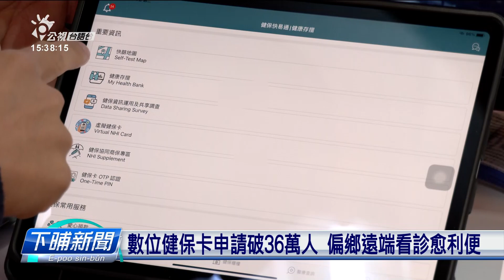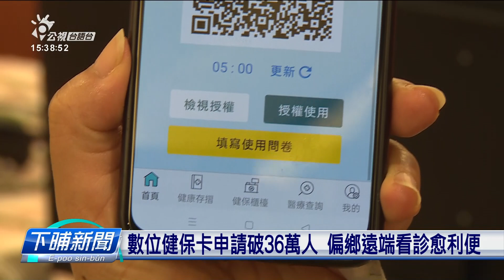數位健保卡申請破36萬人 偏鄉遠端看診愈便利 | 每日新聞的部分 | 台語台新聞 | 20221213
拆藥仔看醫生攏會用著健保卡，但是健保卡可能因為使用傷久晶片真僫讀寫，猶閣有會袂記得紮閣愛補卡等等的整形成費氣。衛福部這幾年推動手機仔頂懸的虛擬健保卡，來代替實體健保卡。